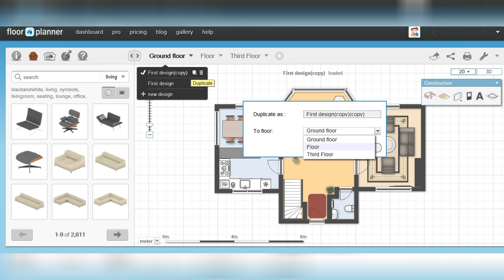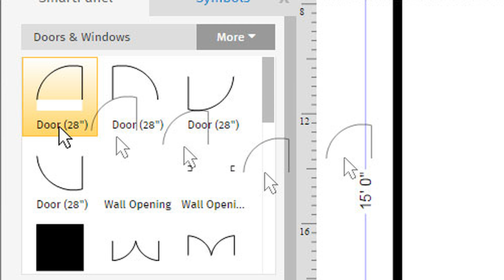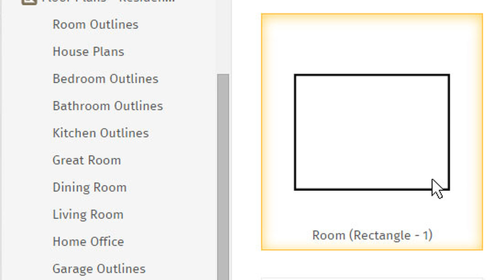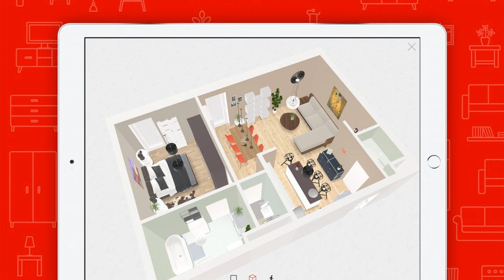Free Floorplan Design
Best free floor plan software exhaustive list archiplain. Free floor plan software floorplanner review. Free floor plan software floorplanner review. Floor plan software roomsketcher. Free floor plan software mac. Free floor plan software floorplanner review. The best 8 free and open source floor plan software solutions.

Pin on dream bedroom. 5 best free design and layout tools for offices and waiting rooms. Top 5 free online interior design room planner tools. What is a floor plan essential points you can t miss. Free floor plan software floorplanner review. Floor plan software roomsketcher. Best free floor plan creator of 2018 icecream tech digest.

Best free floor plan software exhaustive list archiplain. Floor plan creator and designer free easy floor plan app. 6 best free websites for floor plan design. Free subscription roomsketcher. 10 best free floor plan software for 2020 financesonline com. 11 best free floor plan software tools in 2020. Free software to design and furnish your 3d floor plan homebyme.

Free 3d home planner design a house online planner5d. Free floor plan software homebyme review. Planit2d. 11 best free floor plan software tools in 2020. 3d floor plans roomsketcher. Floor plan creator and designer free easy floor plan app. 10 best free floor plan software for 2020 financesonline com. Free dining room floor plan template.

7 exceptional floor plan software options for estate agents.